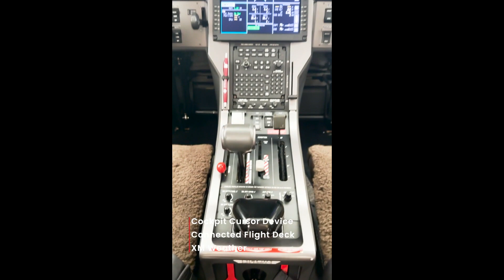2008 PILATUS PC-12 NG For Sale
READY TO DELIVER TODAY! This aircraft is in a “like new” cosmetic status with freshly painted accent stripes and a beautifully refurbished interior – new wood, carpet, and sidewalls. What you can’t see is the scheduled engine overhaul with a rental engine already reserved. This Pilatus is the best value on the market, making it a turnkey opportunity!